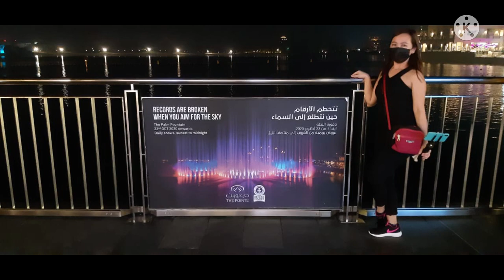A Relaxing Palm Fountain at The Pointe | Gracia Boris TV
Its nice to see that the family are happy eating, walking and watching together at the Palm fountain at the Pointe in Jumeriah.